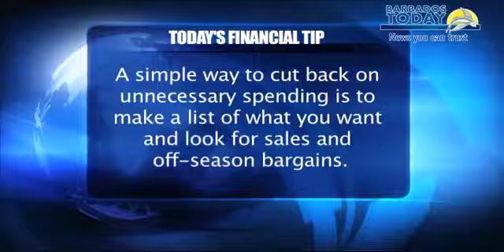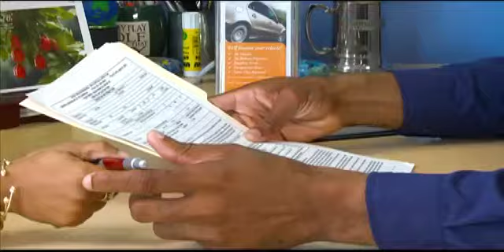BUSINESS TODAY - FEBRUARY 17, 2015